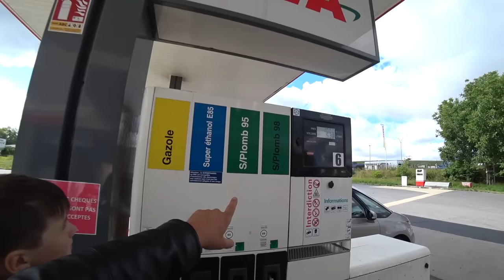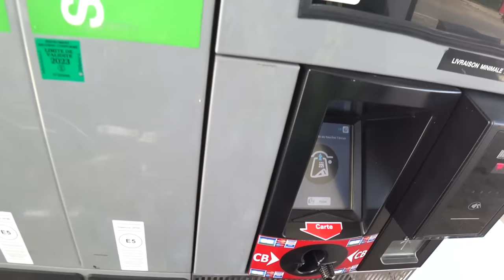Обочины Европы. Серия 5. Нетуристическая Франция (English subtitles)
Путешествие к Атлантическому океану давно было моей мечтой. Очутиться на краю земли, вдыхать соленый ветер и знать, что впереди тысячи километров таинственных глубин и океанских волн. И вот, настала пора сделать шаг навстречу мечте.
Естественно были месяцы подготовки. Поиск мотоцикла для этого путешествия, оборудование его всем необходимым и в первую очередь коляской, ведь ехать планируем всей семьей. Ах, да, забыл представиться. Зовут меня Александр, для друзей Санчо, а в дорогу со мной отправляется жена Танюшка и сын Мишка. А повезет нас старенькая Honda VT700 Shadow 1986 года выпуска с боковым прицепом "Спутник" от Ижа.
Отпуск на работе мне дали совсем небольшой, так что на все путешествие имеем 2 недели. Маршрута нет, плана и графика тоже нет. Есть мечта, и мы стартуем!

Утром покидаем гостиницу и отправляемся исследовать Францию. Страна очень просторная и интересная. Едем по второстепенным дорогам среди фермерских полей и маленьких городков. Неудобства доставляет лишь поиск заправок где можно рассчитаться наличными.